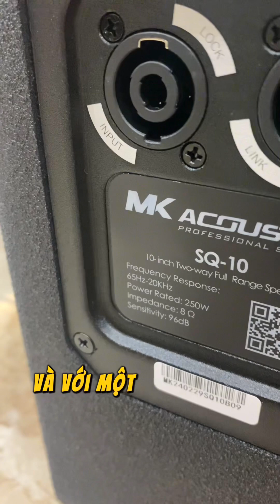Cùng xem bộ dàn 40tr có gì mà khiến gia chủ chốt sau 5p như vậy ?